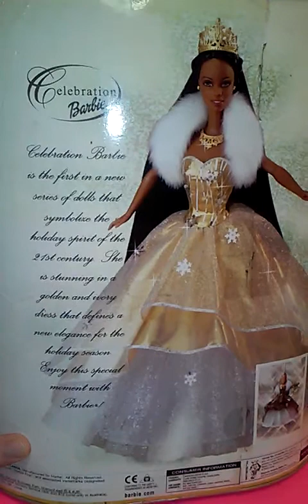Celebration Barbie Doll 2000 Merry Christmas Feliz Navidad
Feliz Navidad Chicos y Chiquitas here is one of my fave holiday Barbies! She is from 2000 Barbie Celebration !